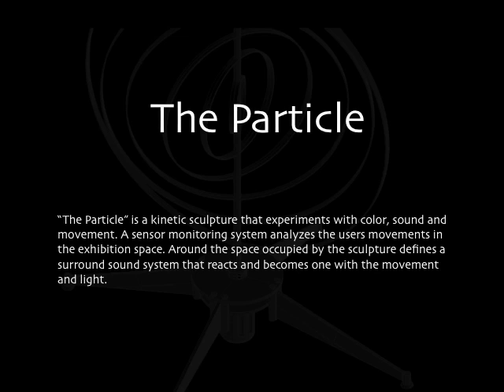Alex Posada: The Particle, Responsive KInetic Light Sculpture 2009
"The Particle" is a kinetic sculpture that experiments with color, sound and movement. The continuous rotation, speed and light create visual POV, effects that define the spatial structure of the object. The translucent skin created from the moving light becomes visible, creating shape and volume, both inside and outside the object. How light emerges from the limited movement of each of the rings when there is a change in external conditions (visitors) or there is a random mutation. The sculpture forms and reacts by generating events that modulate the sound and space, constantly changing atmosphere and perception. Given that the regulatory mechanism of the entire design is based on the decision making haphazard manner, the new models are emerging from the previous naturally. The vibration of sound, color and visual patterns evolve into chaos or order according to evolutionary algorithms that govern it. The structures generated in this process can not be anticipated and evolve through continual iterations involving alterations to the programs and exploring the changes through interaction with the visitor and the software. The object, at the same time is a space for sensory and kinesthetic experience, a body with its own internal resonance.